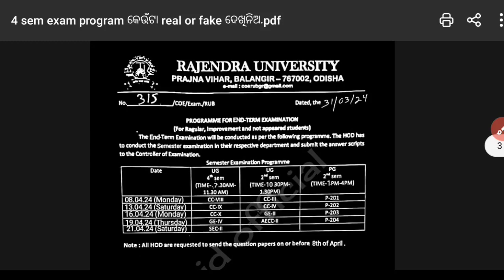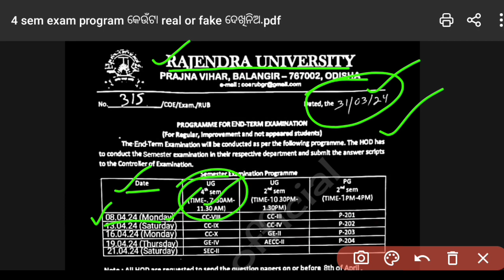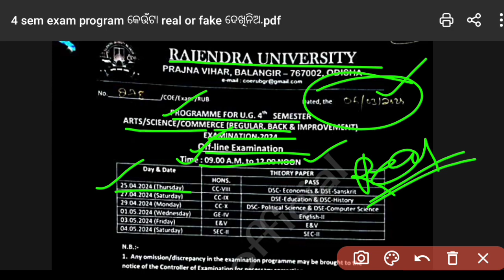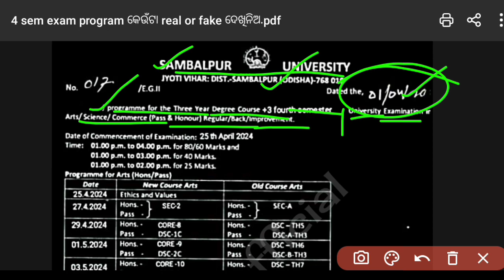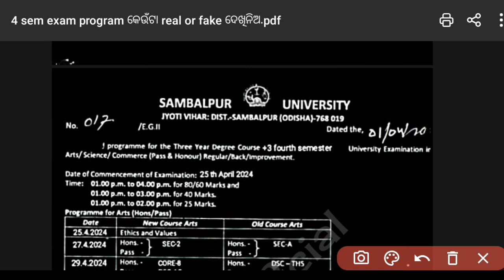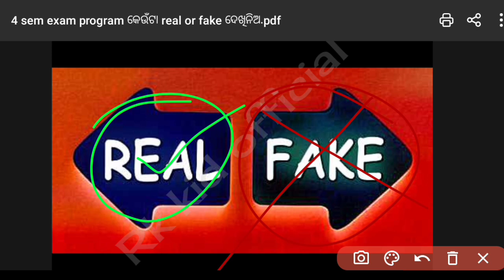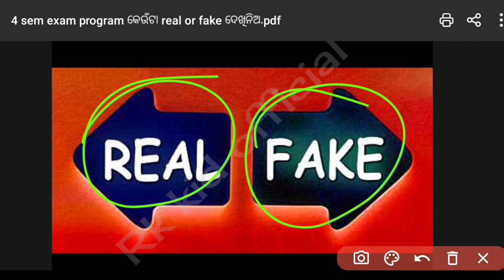🎯4 Semester Exam Program 2024 କେଉଁଟା Fake❌ OR Real✔️ ଦେଖିନିଅ [Rk kid official] 100% Clear ହୋଇଯିବ ଦେଖ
🎯4 Semester Exam Program 2024 କେଉଁଟା Fake❌ OR Real✔️ ଦେଖିନିଅ [Rk kid official] 100% Clear ହୋଇଯିବ ଦେଖ @Rkkidofficial